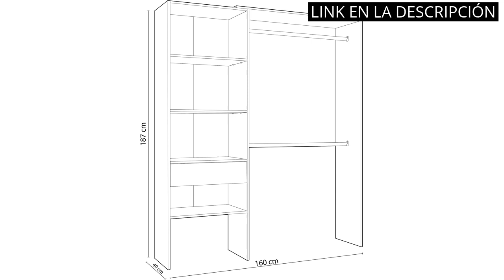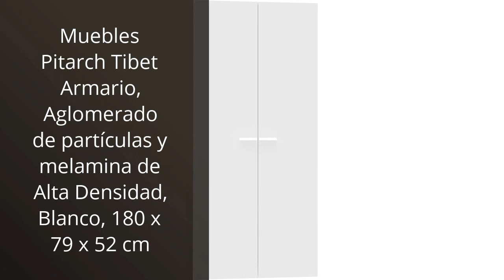Los 5 roperos de dormitorio más económicos y prácticos para ahorrar espacio y dinero.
🔴 Todos los productos

✋  Aquí están los 5 roperos de dormitorio más económicos y prácticos para ahorrar espacio y dinero. disponibles en el mercado.

🔽🔽🔽 ENLACES DE COMPRA ROPEROS DE DORMITORIO BARATOS 🔽🔽🔽

1) UDEAR Armario Closet Organizador Plegable para Ropa Ropero Resistente al Polvo Guardarropa,Negro

2) UDEAR Armario de Ropa de Tela y Tubo Metal para Ropa Organizador Ropero Plegable Colgar (Negro)

3) Habitdesign Armario Vestidor, Armario 2 Barras, 4 Baldas y 1 Cajón, Vestidor Reversible, Acabado en Blanco Artik y Roble, Medidas: 158 cm (Ancho) x 187 cm (Alto) x 40 cm (Fondo)

4) Armario Color Blanco Brillo 2 Puertas 2 Cajones Ropero Dormitorio Juvenil 74x180x50

5) Muebles Pitarch Tibet Armario, Aglomerado de partículas y melamina de Alta Densidad, Blanco, 180 x 79 x 52 cm

00:00 - Intro
00:07 - 1) UDEAR Armario Closet Organizador Plegable para Ropa Ropero...
00:36 - 2) UDEAR Armario de Ropa de Tela y Tubo...
01:09 - 3) Habitdesign Armario Vestidor, Armario 2 Barras, 4 Baldas...
01:47 - 4) Armario Color Blanco Brillo 2 Puertas 2 Cajones...
02:19 - 5) Muebles Pitarch Tibet Armario, Aglomerado de partículas y...
02:54 - Outro